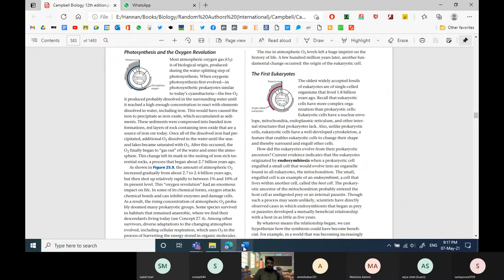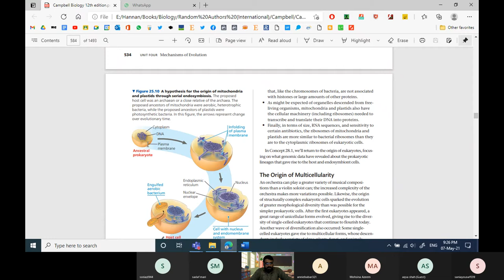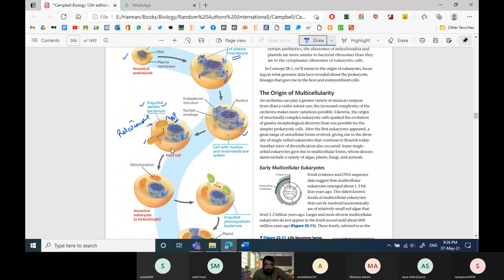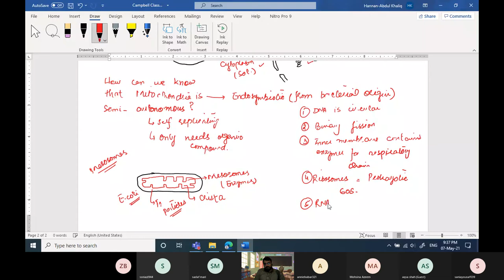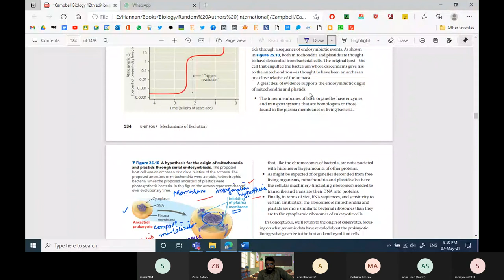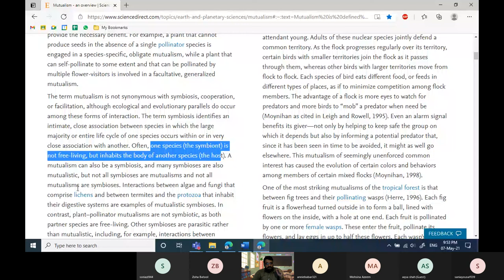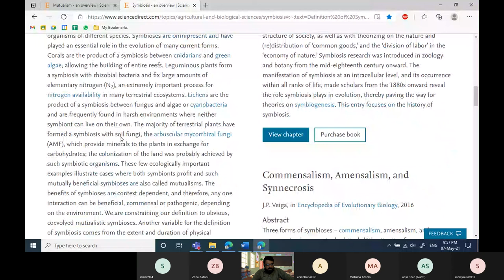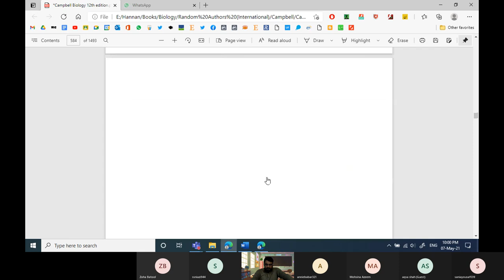Lecture No. 70 History of Life on Earth: Endosymbiosis and origin or eukaryotes